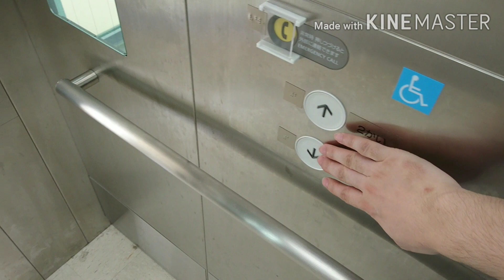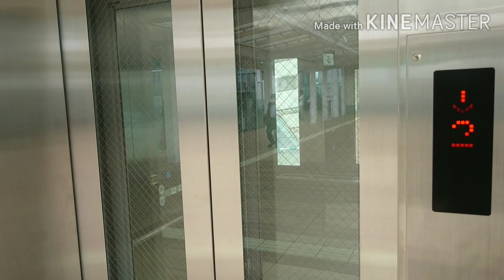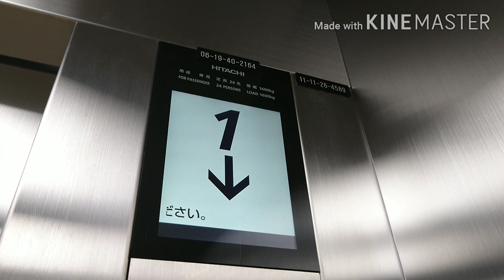日立エレベーター 高輪ゲートウェイ駅 地上側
・エレベーターは動画開始後すぐに到着します。

高輪ゲートウェイ駅のエレベーター
コンコースと地上を結ぶものは駅構内にあるものと内外装が異なり標準的な外観ですが、定員は24名と大きなものが設置されています。
〇 他の場所 〇
データ
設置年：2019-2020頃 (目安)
構造：ロープ式 (マシンルームレス)
機種：オーダーアーバン
用途：乗用
定員/積載：24/1600
設置数：1
停止階：1,2
到着音：なし
音声案内：あり
車椅子操作盤：あり
ボタン確認音：あり
ドア：CO (2枚中央開き)
防犯カメラ：あり
速度：45m/min (測定)
メンテナンス：日立ビルシステム
Hitachi traction elevator at Takanawa Gateway station.
(TGW,JY26,JK21)
Minato Ward Tokyo Metropolis.